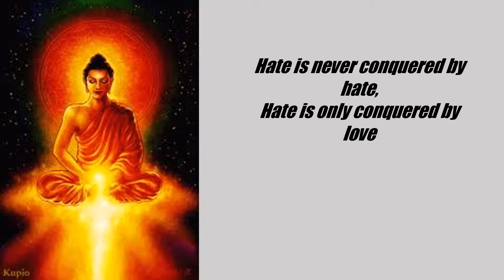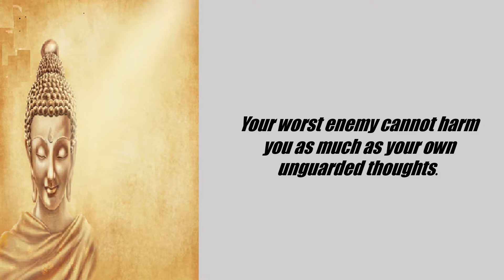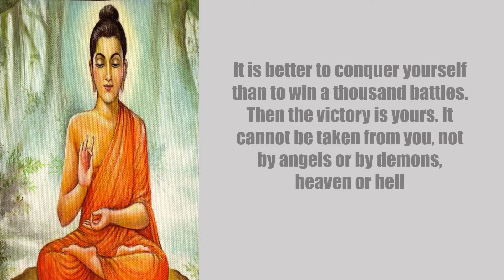Nature Of Karma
This are the buddha quotes on the nature of Karma